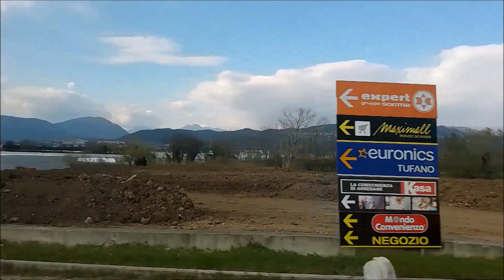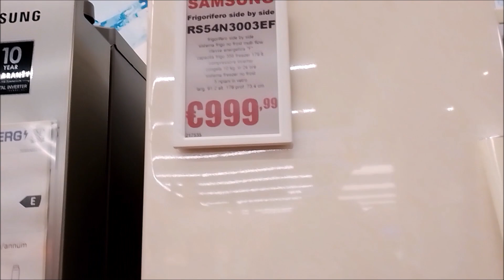PASSEGGIATA CON NOI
QUESTI SONO GLI ELETTROMESTIDICI MIEI

Candy FCP605X/E Forno elettrico...
Piano cottura a Gas, Vetro nero...
CECIPA lavello cucina nero1 vasca...
CECIPA Miscelatore Cucina Nero...
Hisense HV603D40 Lavastoviglie Integrata Totale 60 cm, 14 Coperti con terzo cestello, 46db di rumorosità partenza ritardata, total acqua stop, 7 programmi, bianco